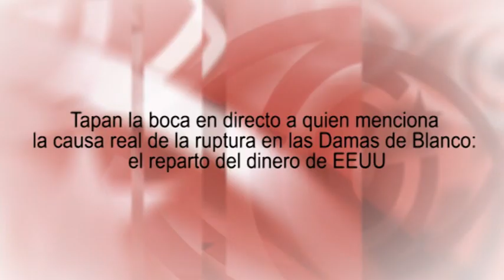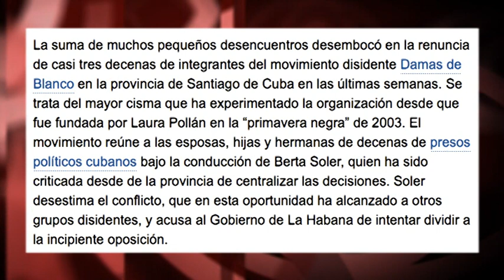Tapan boca en directo al mencionar causa real ruptura en Damas de Blanco: reparto del dinero de EEUU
Algunos medios han reflejado esta fractura en las Damas de Blanco. Sin embargo, han ocultado las verdaderas razones que están detrás de todas sus rencillas y rivalidades. El diario “El País”, por ejemplo, apuntaba a “la suma de muchos pequeños desencuentros”, para camuflar el problema de fondo: la disputa por los cuantiosos fondos que el grupo recibe de gobiernos y organizaciones de todo el mundo, principalmente de EEUU. Pero este tema es tapado una y otra vez por los grandes medios. La presentadora del canal Mira TV de Miami María Elvira Salazar interrumpía en su programa a quien trataba de abordar, siquiera de pasada, este tema tabú.  Edición: Esther Jávega.